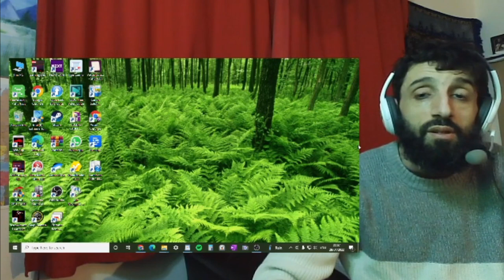REACTION to AURORA - All Is Soft Inside (HAIK Concert 2019)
In this video I'm reacting to AURORA - All Is Soft Inside - HAIK Concert 2019

A totally unprepared concert for Aurora. A surprise moment through the TV series HAIK on NRK (Norwegian Broadcasting)